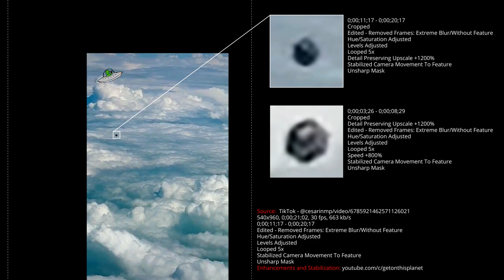Analysis Of UFO Video - TikTok - @cesarinmp/video/6785921462571126021: Enhanced & Stabilized